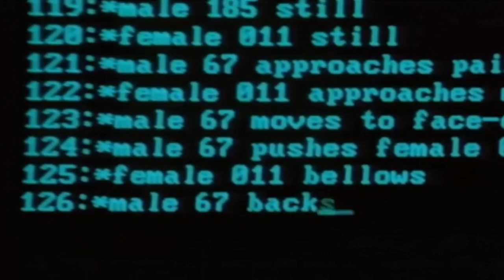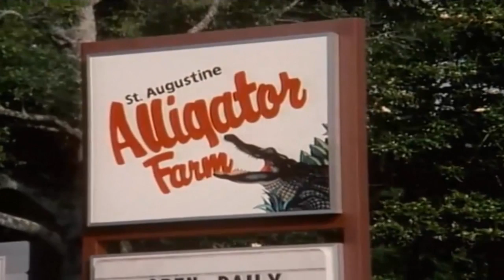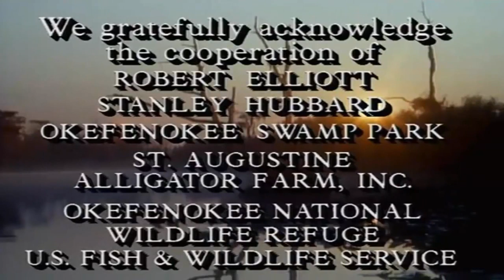Land of the Alligator (Wildlife Documentary)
wild life documentary
nature documentary
animal life